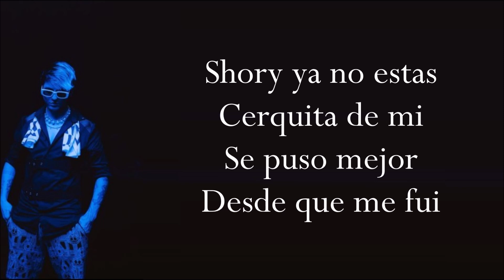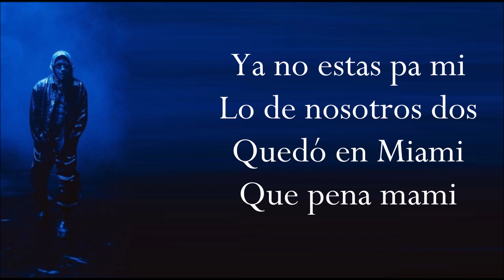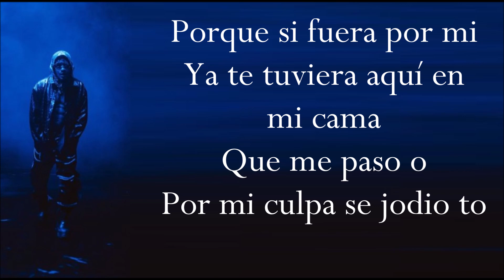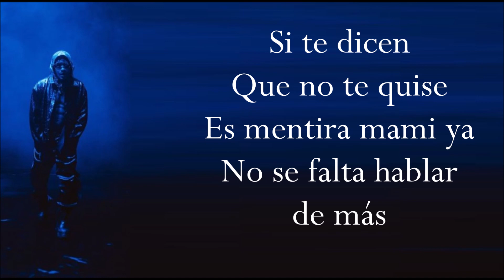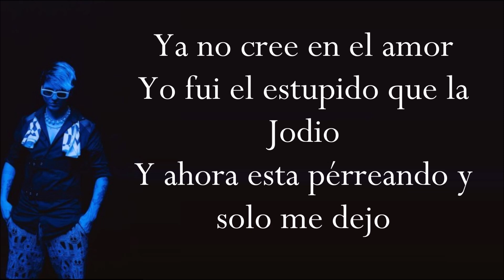MIAMI (Letra) CNCO ft BEÉLE